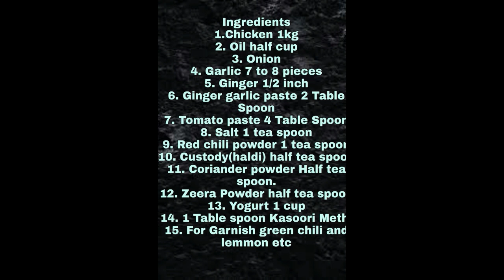Chicken Handi Recipe | Easy To Cook Spicy Chicken Handi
Today we are making delicious and tasty chicken handi recipe .Must try this chicken handi at home. Thank You